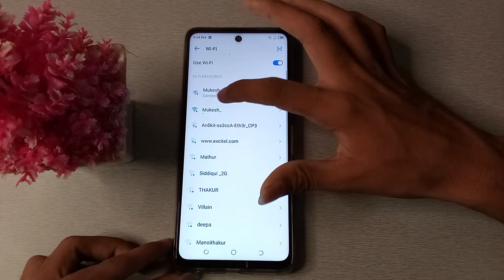how to disconnect wifi in tecno camon 19